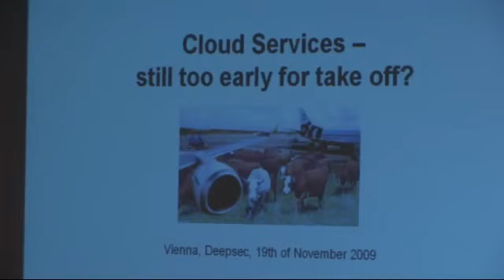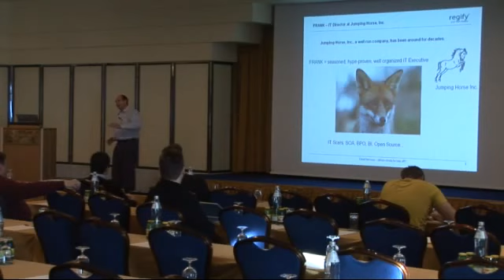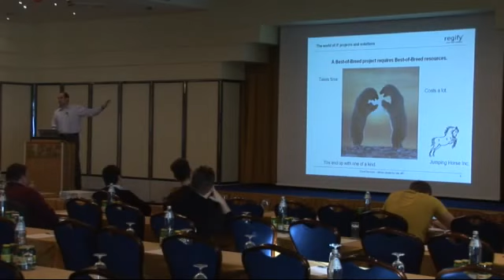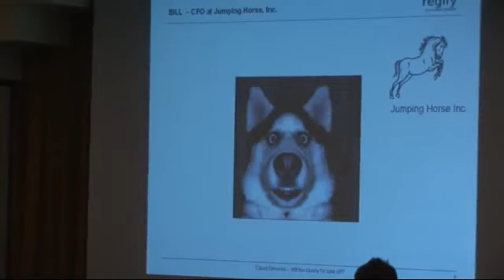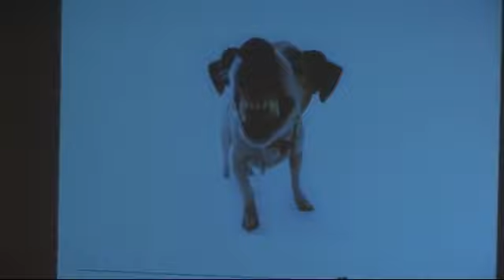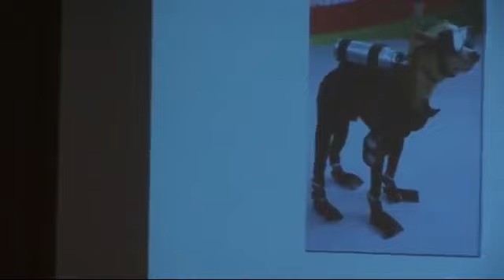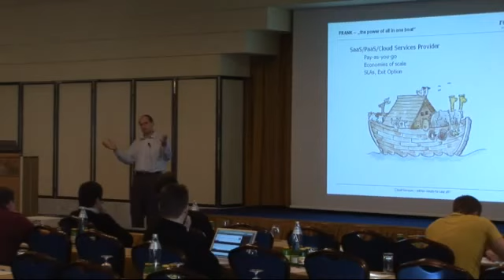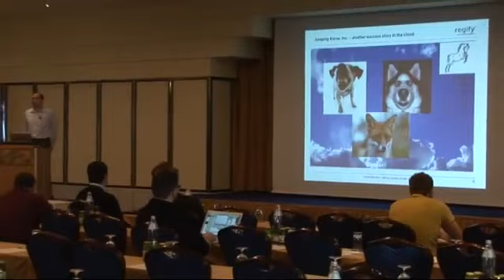DeepSec 2009 Cloud Services - still too cloudy for take off